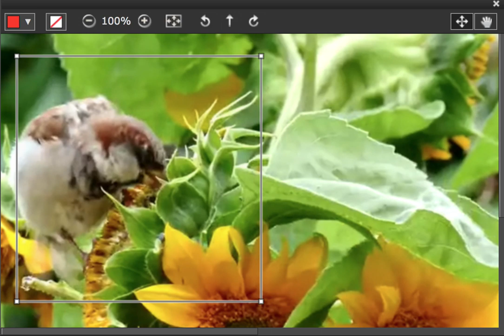A Video Playing in SymmetryMill